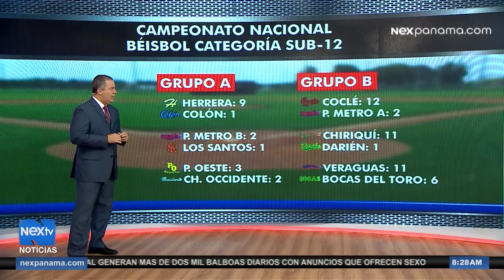Noticias deportivas del 14 de septiembre 2015